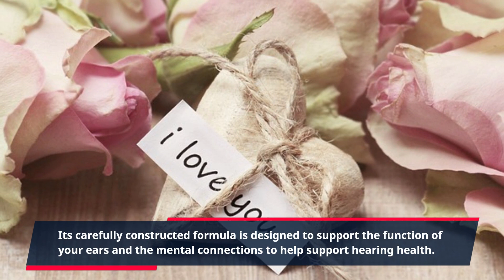"Find Natural Healing with Quietum Plus: No Surgery, No Prescriptions Needed"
Quietum Plus – Restore Hearing Loss Naturally!

Are you suffering from hearing loss? Does it impact your daily life? Do you ever wish you could take a natural solution to restore your hearing loss? Well, now you can with Quietum Plus.

Quietum Plus is an herbal supplement that was created to naturally restore hearing loss. Its carefully constructed formula is designed to support the function of your ears and the mental connections to help support hearing health. The natural ingredients of Quietum Plus work together to provide powerful restorative properties to help combat hearing loss.

Quietum Plus is much more than just a hearing aid. It was created to help address the underlying issue of hearing loss. It contains natural ingredients that you may not traditionally find in a hearing aid. This unique combination provides a powerful combination of antioxidants, vitamin A, and nutraceuticals that can help naturally restore your hearing health.

The specific ingredients in Quietum Plus are selected to provide an effective solution to support healthy hearing. The antioxidants work to support overall ear health and reduce age-related hearing loss. Vitamin A is an important micronutrient for healthy hearing and helps to reduce inflammation in the ear canal. Finally, nutraceuticals provide a unique blend of all-natural compounds that can help protect hearing health.

It’s easy to take Quietum Plus to support your hearing health. All you need to do is take one capsule in the morning and one at night. You can take it with or without food. It’s recommended to take Quietum Plus daily to ensure you are receiving the best results.

The makers of Quietum Plus stand by their product and are offering a 100 percent money back guarantee. So, if it doesn’t work for you, or you’re not happy with the results, you’ll get your money back.

If you’re looking for a natural solution to support hearing health and reduce age-related hearing loss, then Quietum Plus is the perfect solution for you!